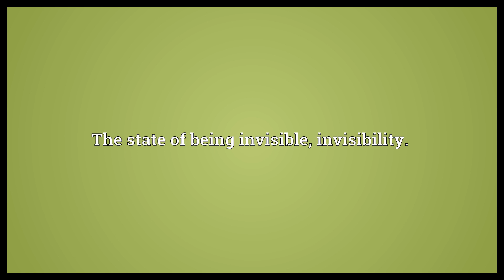Invisibleness Meaning | Wordogram